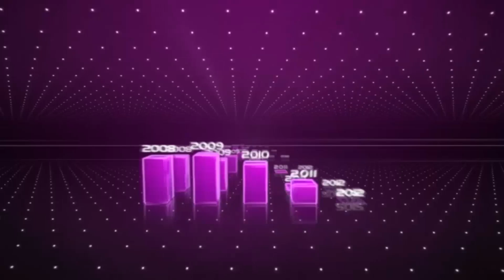النشرة الاقتصادية : 19 ماي 2017